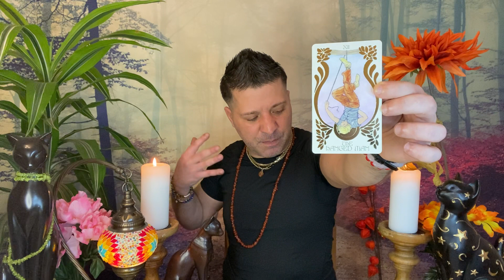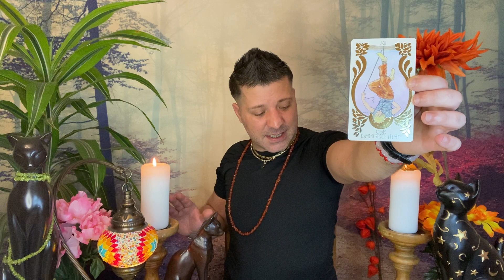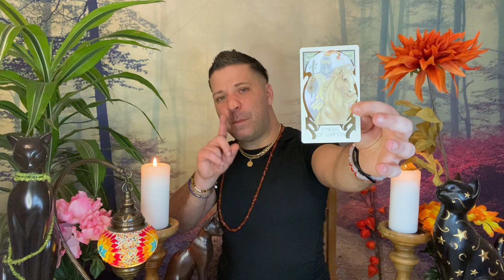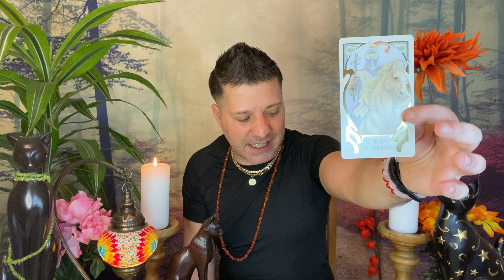PISCES February 2021 ⭐️ COMPLETELY UNEXPECTED!! Are You Ready? SAY YES! Angel Pisces Tarot Horoscope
Horoscope, tarot reading for Pisces, February 2021 by psychic, medium Sasha Bonasin. Career, health, relationships, love & finances. Life coaching & spiritual guidance.

♥️February Pisces Tarot Card Of The Month: THE HIEROPHANT: INTUITION, Result, Spirituality, WISDOM, Sign, Conformity, Traditions, Ceremonies, Morality & Ethics, Spiritual Lessons, Commitment, AN IMPORTANT INDICATION, Education, LEARNING PROCESS, Learning Progress, GOOD ADVICE, TRUST, Success...

This horoscope readings are for the Astrological sign Pisces, Pisces Ascendant & Pisces Moon.